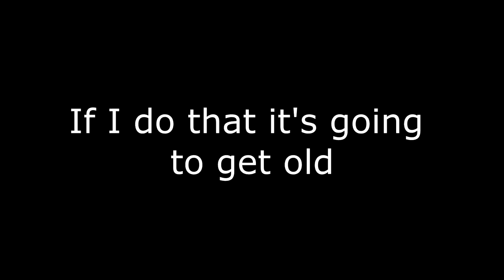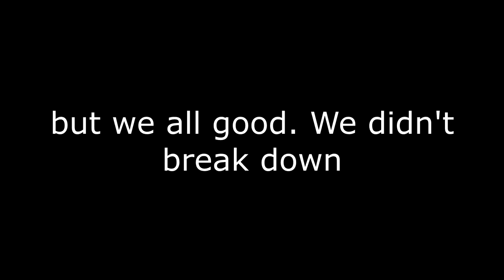GETTING A DOG!?!?!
It took awhile to make because of the span of time. Sorry I haven't been posting, school just started for me and I'm trying to get back in the swing of things.

I Love you, I love you. Its disgusting  - Broadside
(low-key listen to this everyday)

*END*